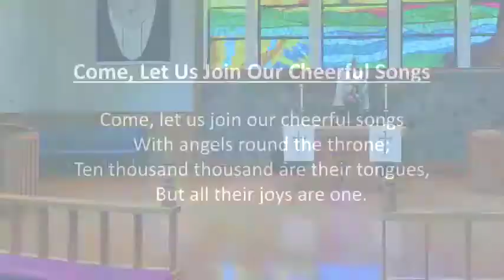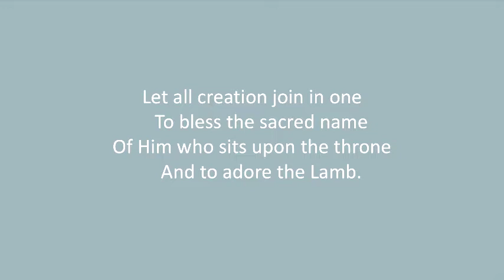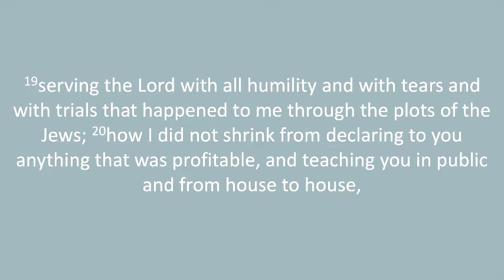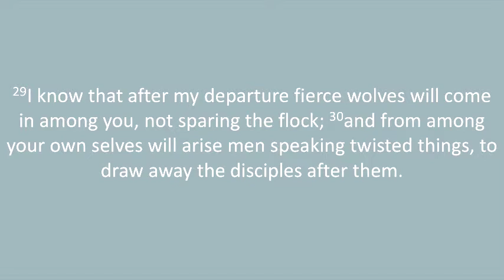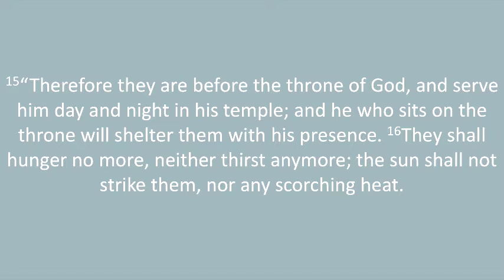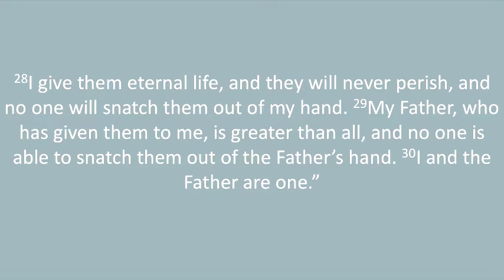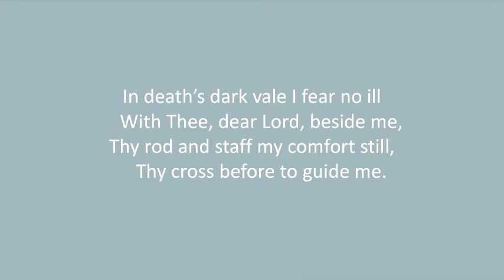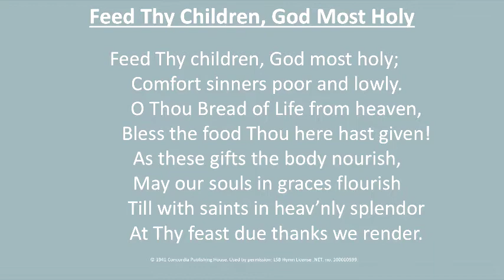Sunday Morning Worship at Lake Oconee Lutheran Church May 8, 2022